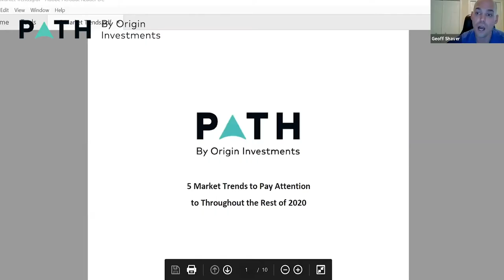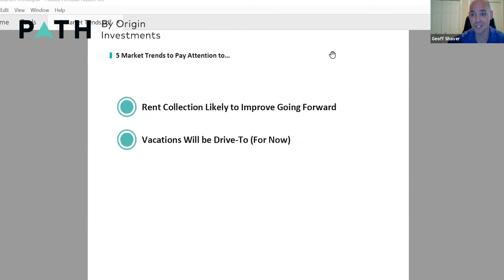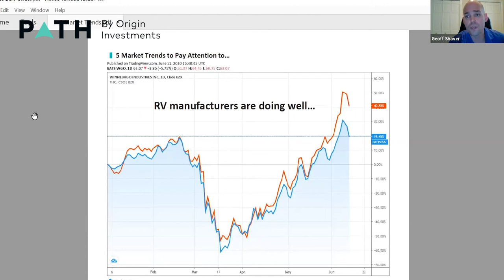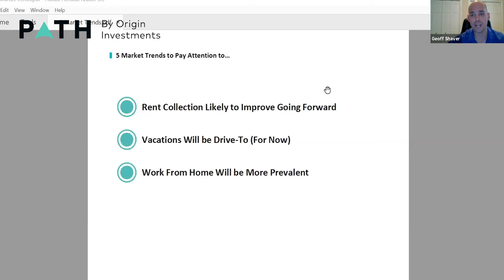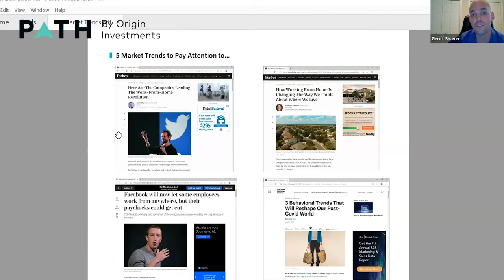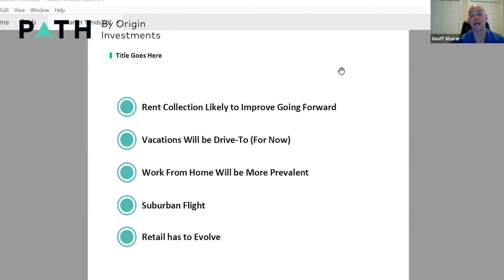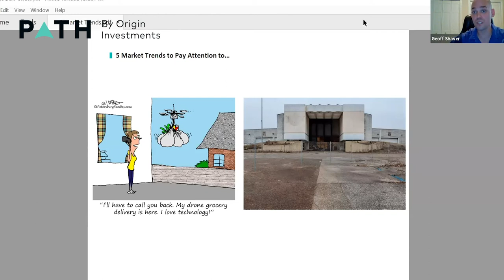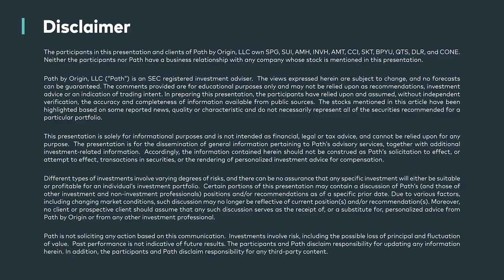Webinar: 5 Market Trends to Pay Attention to Throughout the Rest of 2020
On this month’s webinar, we discuss what our leaders learned from attending the Nareit “REITweek” Conference, where REIT leadership teams presented their business plans and forecasts for the remainder of 2020. We synthesize what we learned from the conference and share the most meaningful market trends, as well as how these trends impact our actively managed public REIT portfolios and REIT Blocks available in the Path by Origin app.

The webinar ends with a speed round of questions submitted during registration and asked during the live webinar.

This webinar is the third installment of our monthly webinar series where we discuss what is happening in the public REIT market today. It’s hosted by Origin Investments Principal David Scherer, who has more than 20 years of experience in real estate investing, finance and asset management. He’s joined by Path by Origin Director of Public Securities Geoff Shaver, who has 13+ years of experience researching and investing in public REIT securities.